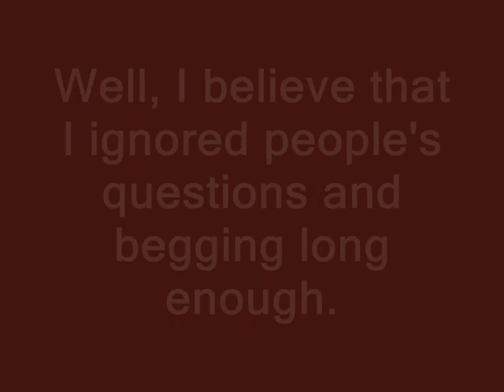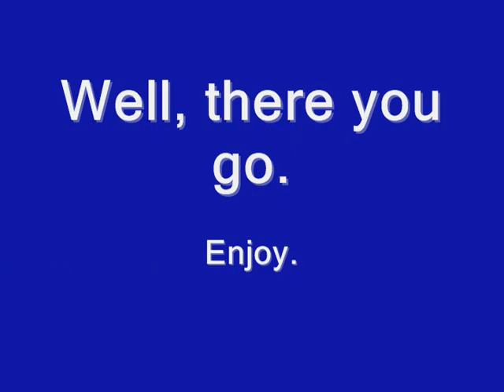Kingdom Hearts II - Codes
OK, OK, I'm tired of people nicely and politely asking for something that shouldn't take me long to do and I should happily be obliged to do for others.
You people make me sick, with your 'please' and 'thank you' and your 'you're awesome!!' comments.

(Joking.  I really appreciate the comments and sorry for taking so long.)

So here are some codes for Kingdom Hearts II.

Note - The Donald/Goofy character mods pretty musch stay the same, minus the four last numbers.

Music here is 'Cavern of Rememberance.'

Enjoy, damn it.